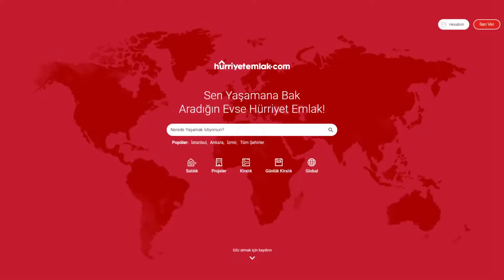İlanım Güncel Diyenler Kazanıyor | YaptımKazandım - Hürriyet Emlak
Kazancınızı artırmanın en garantili yollarını kazancını gerçekten artıranlardan dinlediğimiz YaptımKazandım’ın bu bölümünde İlanım Güncel turbosunun kazancınızı nasıl katladığını anlatıyoruz.

Bu videomuzda, Binax İstanbul Gayrimenkul Broker’ı Erkan Özgür, İlanım Güncel kullanarak işlerini nasıl geliştirdiğini ve güncellenen ilan giriş panelinin avantajlarını anlatıyor.

Eski ilanlarla hem alıcıların kafasını karıştırmamak hem de portföyünüzü öne çıkarmak adına geliştirdiğimiz İlanım Güncel sayesinde alıcılar en yeni ve en gerçek ilanlarınıza sayfalarca gezmeden daha hızlı ulaşıyor. Ayrıca İlanım güncel turbosu kullandığınız ilanlar, kullanıcılar tarafından farklı bir şekilde (renk, kalın yazı vs. değişimi gibi) görüntülenmiyor; sayfa içerisinde, algoritmaya uygun şekilde güncelliğine göre üst sıraya çıkıyor.

Hürriyet Emlak’ın ilk sayfasındaki ilanlar %80 daha fazla görüntüleniyor. Siz de ilanlarınızı “İlanım Güncel” ile turbolayarak, alıcılarınıza daha hızlı ulaşıp daha fazla kazanabilirsiniz.

Hürriyet Emlak'ta ilan vermek çok kolay! Yeni ilan verme sayfamız ile çok daha pratik ve hızlı şekilde ilanlarınızı oluşturabilir, diğer tüm işlemlerinizi rahatlıkla yapabilirsiniz.